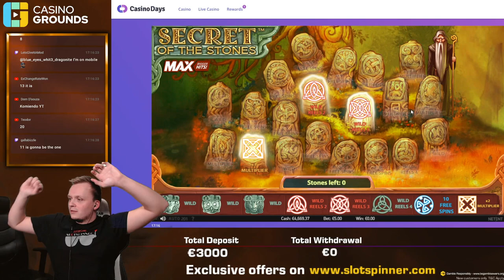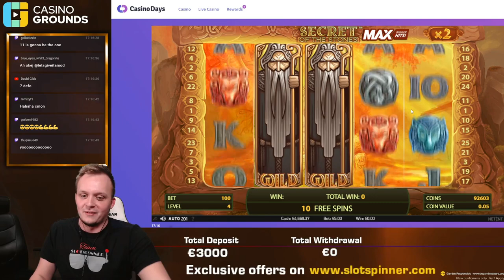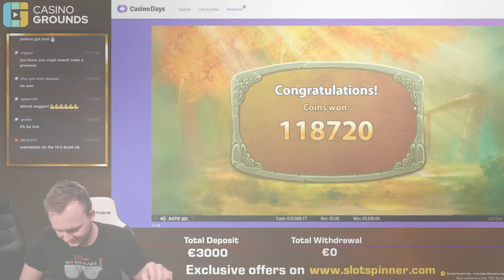Super Mega Big Win on Secret of the Stones MAX!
Wild Reel 2 and Wild Reel 3 is a beautiful setup on Secret of the Stones MAX!